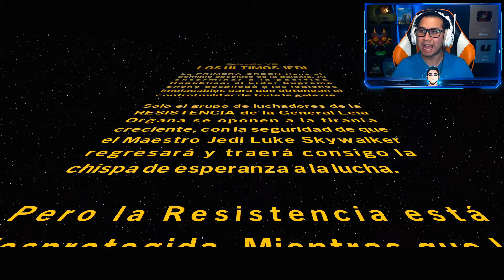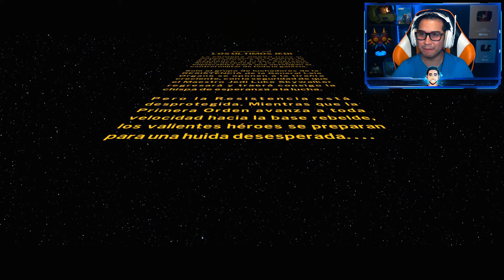LEGO Star Wars The Skywalker Saga EPISODIO 8 JUEGO COMPLETO Historia Completa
lego star wars the skywalker saga episodio 8